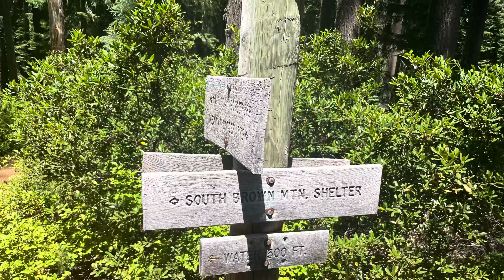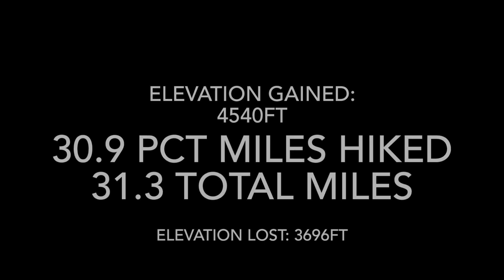PCT Day 95: Miles 1746.9-1777.8